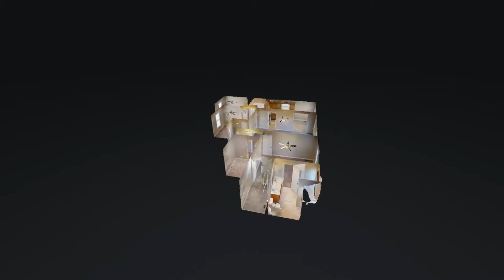613 Deer Ridge Dr Clarksville TN 37042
613 Deer Ridge Dr Clarksville TN 37042 | Lisa Knight

Lisa Knight

I am part of the Knight & Tenholder Team at Keller Williams. Together Terri and I bring loads of experience and would love to help you with any of your real estate needs! I have 15+ years in the real estate business as well as 15 plus years in counseling and Terri has been an Interior Designer and or business owner for 25 years and in the real estate industry for two. Together we bring the knowledge, maturity and experience you deserve to make your real estate journey exactly what you want when making one of the most significant investments of your life.

613 Deer Ridge Dr Clarksville TN 37042 | Lisa Knight

Virtual Realty
Virtual Realty Nashville TN
3d Room Scanning
3d Room Scanning Nashville TN

613 Deer Ridge Dr Clarksville TN 37042 | Lisa Knight